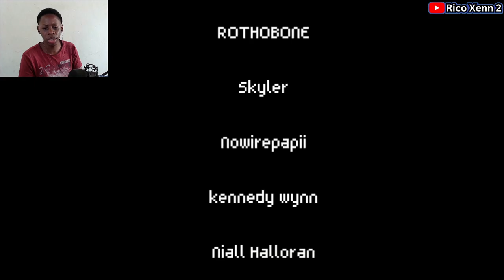average coworker experience (1.1edf) | South African Reaction 🇿🇦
South African Reacts To : average coworker experience (1.1edf)